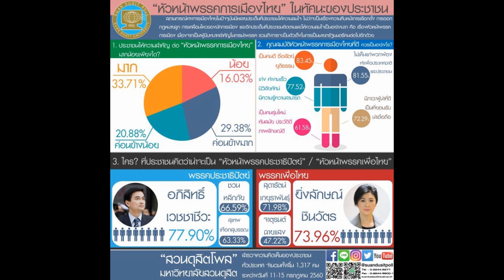หัวหน้าพรรคการเมืองไทยในทัศนะของประชาชน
สถานการณ์ทางการเมืองไทยในปัจจุบันมีหลายประเด็นที่ประชาชนให้ความสนใจ ไม่ว่าจะเป็นเรื่องความคืบหน้าการเลือกตั้ง, การออกกฎหมายลูก, การเคลื่อนไหวของนักการเมือง และอีกประเด็นที่ประชาชนติดตามและให้ความสนใจอย่างมาก คือ เรื่องหัวหน้าพรรคการเมือง เนื่องจากเป็นผู้มีบทบาทสำคัญในการนำพรรค รวมถึงการจะเป็นตัวเต็งในการเป็นนายกรัฐมนตรีคนต่อไปอีกด้วย เพื่อสะท้อนความคิดเห็นของประชาชนที่มีต่อหัวหน้าพรรคการเมืองไทย “สวนดุสิตโพล” มหาวิทยาลัยสวนดุสิต ได้สำรวจความคิดเห็นของประชาชนทั่วประเทศ จำนวนทั้งสิ้น 1,317 คน ระหว่างวันที่ 11-15 ก.ค. 2560 สรุปผลได้
อ่าน : พงษ์พิชญ์  อ่อนละมัย
ที่มา : วันอาทิตย์ 16 กรกฎาคม 2017 เวลา 10:41 am